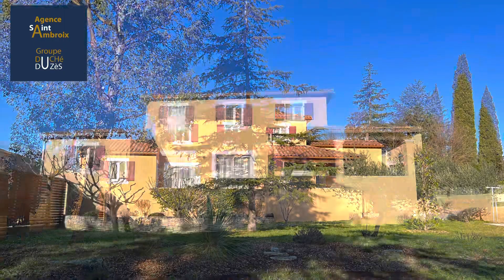Exclusivité Maison 160m² à vendre, 4 chambres à Saint julien les rosiers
l’Agence de St Ambroix Groupe du Duché d’Uzès vous propose cette maison construite en 2005 offrant 160 m2 habitable 4 chambres dont une suite parentale au rdc avec dressing. Grand salon traversant et lumineux, cuisine entièrement équipée, wc, cellier. A l’étage 3 chambres avec salle de bains avec douche et baignoire d’angle, un dressing et wc.
Grande terrasse en partie couverte. Piscine 8 x 3,5 m coque avec pool housse, local technique.
Le terrain d’environ 1600 m2 est entièrement clôturé et arboré. Double garage avec ouverture électrique. Maison sans travaux à prévoir, très bien entretenu. Chauffage centrale plus climatisation réversible, raccordée au tout à l’égout. A voir sans tarder.
Ce bien vous est présenté par Mr Johan CRAVE, en qualité d'agent commercial, inscrit au RSAC de Nîmes sous le n°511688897 – Tél 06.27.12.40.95